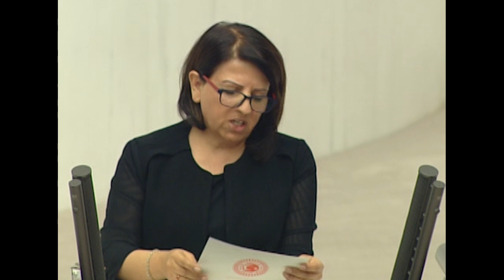Grup Başkanvekilimiz Fatma Kurtulan'ın 2019 Merkezi Yönetim Bütçe Tasarısı kapanış konuşması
Kurtulan: Tarihe, barış ısrarından vazgeçmeyen, bir arada yaşam için gerekirse kendi yaşamından feragat edenler yazılacaktır.